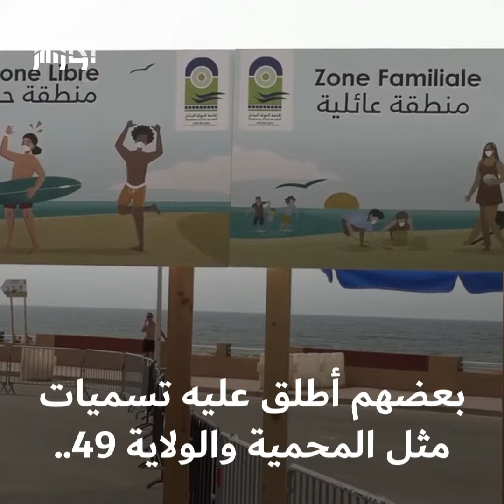كيف علّق ناشطون على فتح الإقامة التي كانت مخصصة لكبار الشخصيات والمسؤولين؟